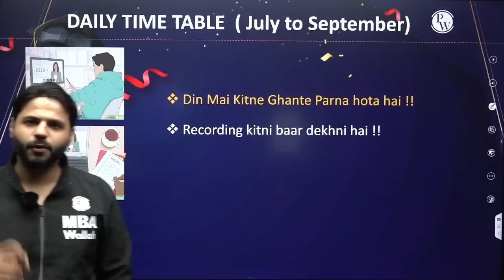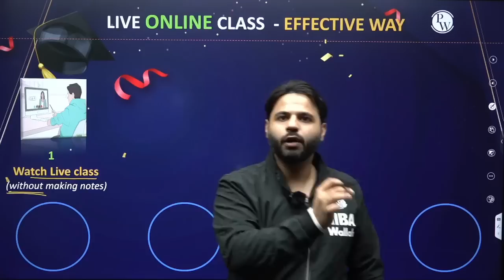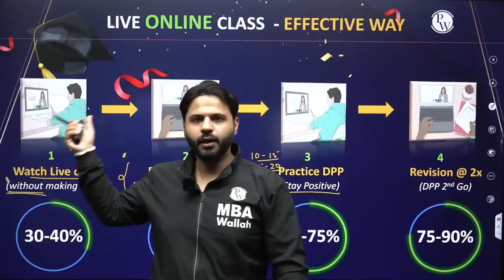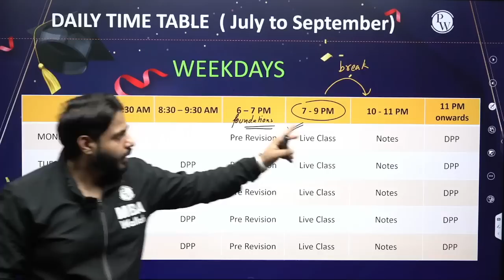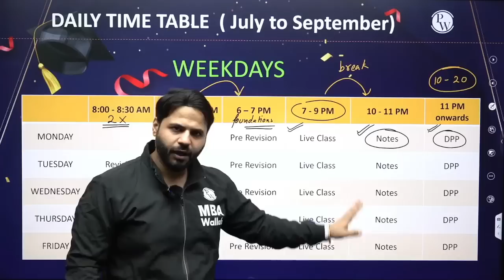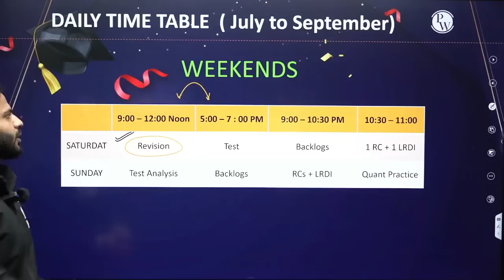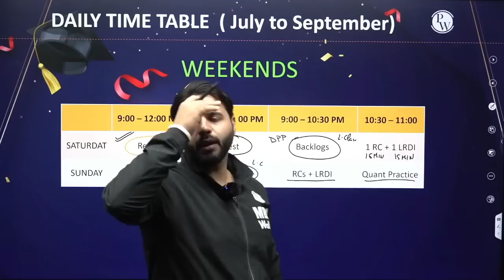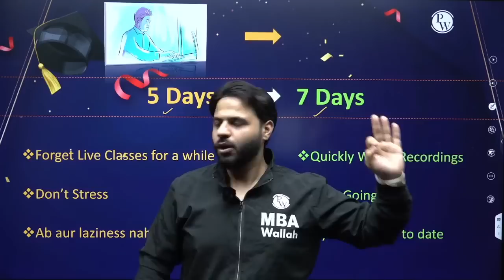Live Classes Study Time Table and How To Cover Backlogs |Padhne ka Best Way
Are you also struggling to make a Daily TimeTable to follow your dreams. In this Video, Rahul Sir has made a effective Timetable for you to lstudy efficiently and make the maximum of Live Classes. He has answered all your generic queries :
How to cover back logs ?
How to Study from Live class ?
So quickly ace the master strategy and boost your CAT 2023 Score and taka a step near to your dream !!

Live Classes Study Time Table and Backlogs |Padhne ka Best Way